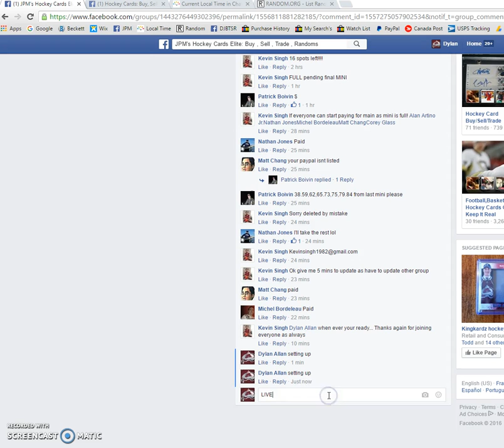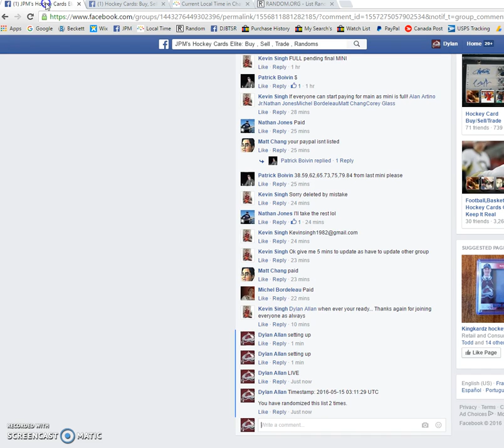Kevin's Gretzky and Comrie dual auto